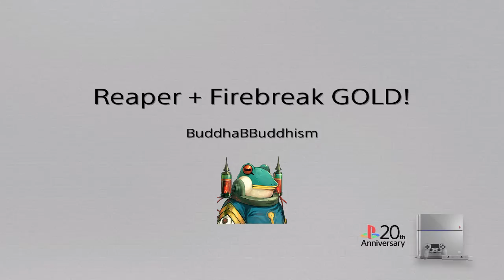Chaos Vs Surgical Precision. BO3 Firebreak + Reaper GOLD!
DragonX and I do some work. Mainly Dragon.